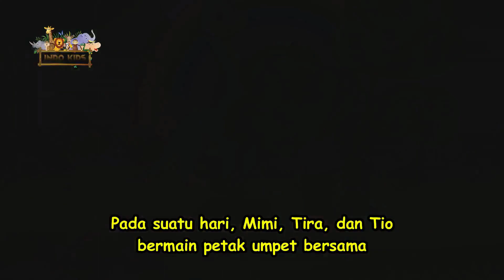Kumpulan Dongeng Binatang Sebelum Tidur | Fabel | Cerita Anak Indonesia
Hiburan Anak Indonesia, Film Kartun Bahasa Indonesia, Kartun Anak Lucu